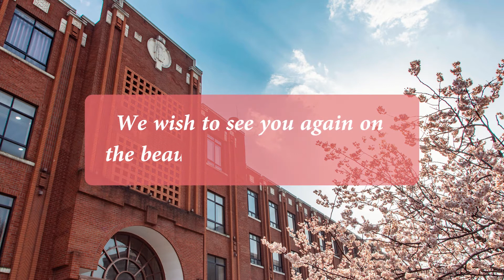Spring in ECNU